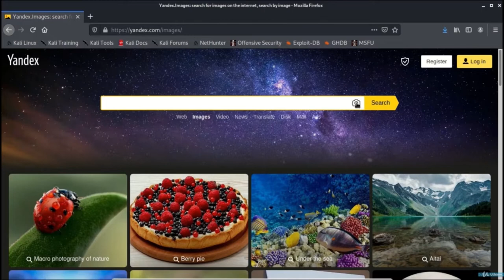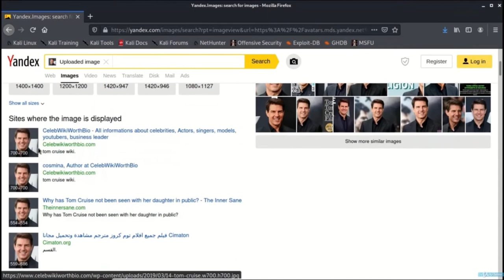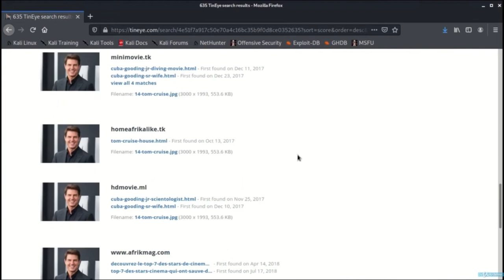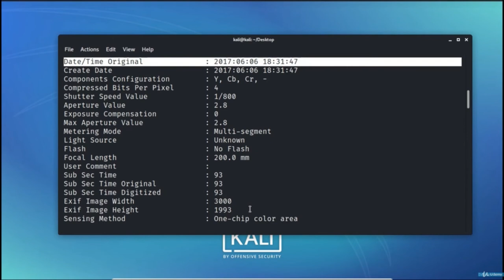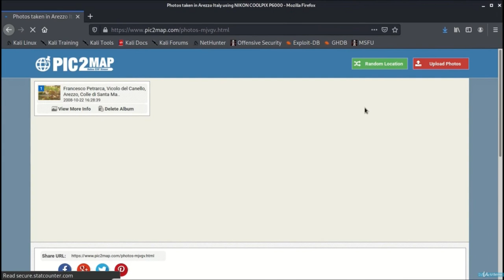#8 Information Gathering - Images related Information Collection | how to get info from image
Hi Guys!
In this video, we discuss about Image Related Information Collection.

Information Gathering - Images related Information Collection | how to get info from image